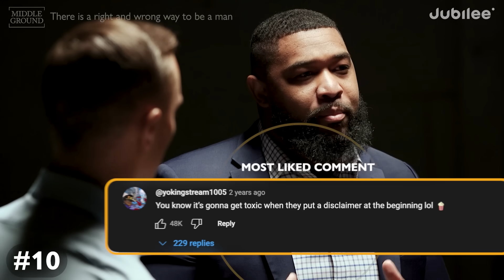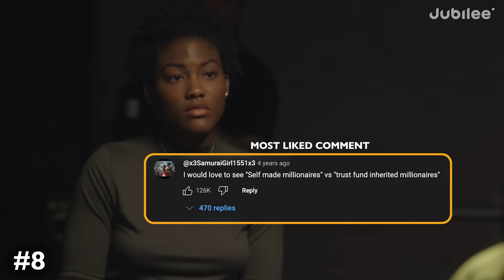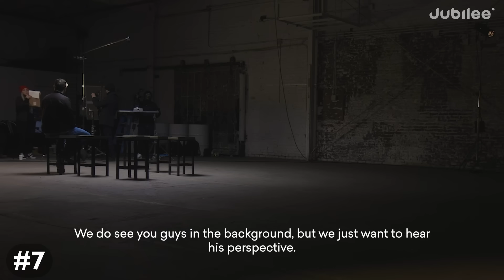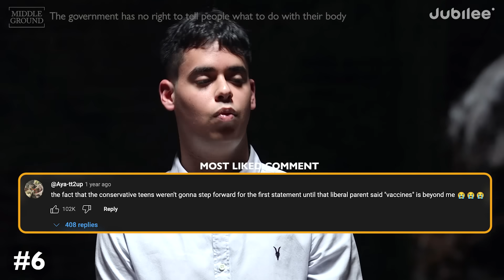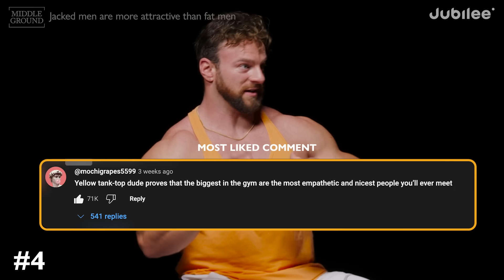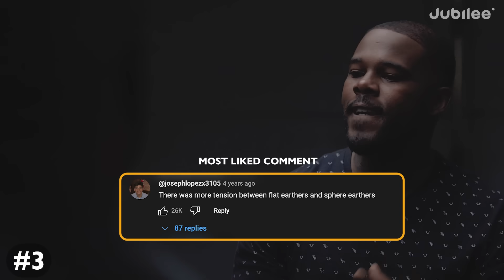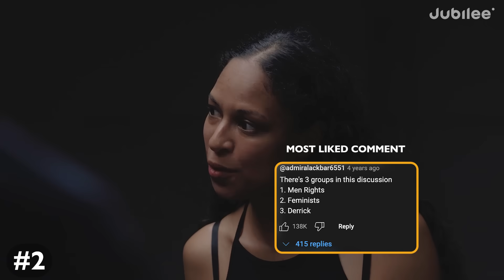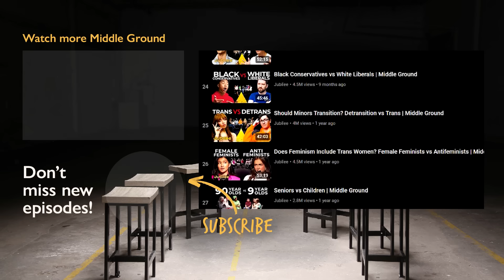Top 10 Must See Middle Ground Moments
CREDITS
Director: Ragini Bhasin
Editors: Matt Ciampa, Rob DeBoucher

0:00 - Intro
0:22 - #10,
2:58 - #9,
6:03 - #8,
8:52 - #7,
12:21 - #6,
16:55 - #5,
22:04 - #4,
27:38 - #3,
30:24 - #2,
34:13 - Honorable Mentions
35:32 - #1,